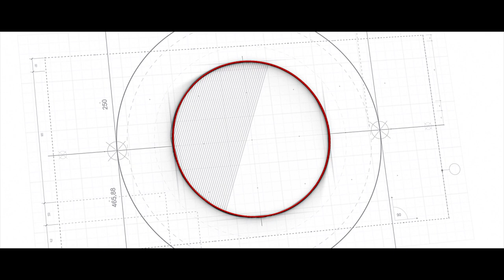Jacobinn Hmar - Nitina Ka Zawng || OFFICIAL VIDEO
LYRICS:

Nitin a ka zawng
Hmangaitu ka tawng
Hmangaina kan hlan
A hun ruok met kan chan
A beiseitu an tam
Sienkhawm an hlawsam
Val dang an hrang
Lunglai a thawng ngei iee..

{Rap 1 verse.}
Lungngaina, beidawngna Le mangangna tinreng hnuoiah ei leng
Chuo'ng harsatna tinreng hai chu pumpel dinn tha Le zung ei seng
Inhme  ngei el aw ding I thuom inbel na tinreng
Ei Kara hmangaina sukchat thei thil hrim hrim chu ei veng
An hlim an lawm, an leng an  lâm an lengkuol ei leng lenruol
Tudang  leng dang ngai lovin an leng kuol
Nang ngai reng a zuol
Thlir vel chang in thlang le muol
Thlang le muol tinreng hai their vel changin Nang ngai reng a zuol
Zuol nawk ta ngai lova ka tanga inbei din kan hlan che Hmangaina
Vawng thlat diin ka ngen che Ringumna
Nitina ka zawng
Inhme khawm anhme ei thil dit zawng
Nang ngei hih I nih nitina ka zawng
Nang le hlimtea leng zing din..
_____(Hook) _______
Nitina ka zawng
Hmangaitu ka tawng
Hmangaina kan hlan
Sienkhawm an hlawsam
Lunglai athawng ngei ie
______Rap(2  verse)_____
Chungthangvang sanga Chung sawrthla le siar tin reng tlier hih maw ka chan tawk
Sienkhawm ienga ka ngai naw ei Kara hmangaina hih ka ta di'n a huntawk
Ienglai khawm venghim ka che ka tanga inbei that la
Hi thu hih ka ngen che ringumna kha vawng tlat la
Rîl a ra malsawmna nang ngei le dawng thei ngei dingin Chung khuonun mi tuorrem mawl sien ka nuom
Khawvel mawina, thiemna, Varna, sawrthla siar tinreng hai I ta din lak ka huom
Ka hmangai ka lungdit nang le hlimtea runhmunkhata leng annawm ka nuom maw
Sienkhawm lengna thlang in dang leiin maw
Ala rem thei lul naw maw
Lengdang tinreng chu hlimten an leng en raw saw
Tudang lengdang ngai lovin an leng saw
Lengna thlang indang ta sienkhawm innghil nawng  ei tih ei tiem
Dam le thlang Khatah.
______(Hook) ______
*Nitina ka zawng
Hmangaitu ka tawng
Hmangaina kan hlan
Sienkhawm an hlawsam
Lung Lai a thawng ngei ie.

Special Thanks/ Crew members:
1.Joshua Khawbung
2.Eldad Z Khawzawl
3.Thangpui
4.Doma

Videographer: John Thangneisang (JT Shots)

Recording: Green Recording Studio, Zehnang Lamka, Churachandpur

 Jacobinn Hmar
Nitina ka zawng
Hmar rap hla
Hmar rap song
Hmar hla thar
Hmar hla thar 2019
Hmar rapper
Hmar Rap
Hmar Rapper Jacobinn Hmar